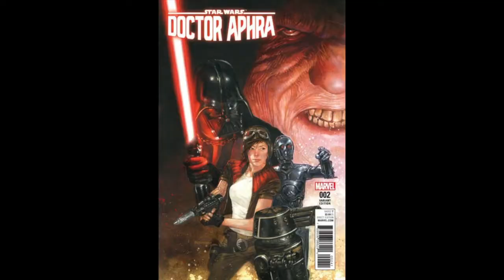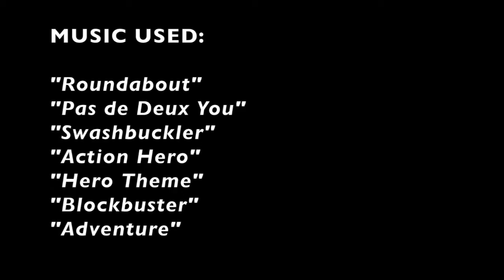How About A Star Wars Doctor Aphra Film?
With "SOLO A STAR WARS STORY" coming out this week I thought what would make for a good Star Wars film.  Well here we go!